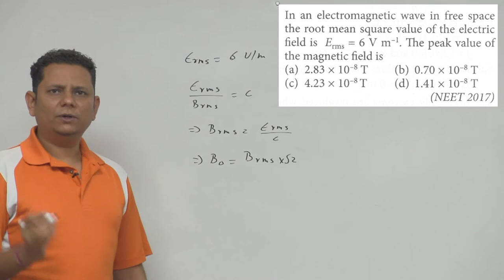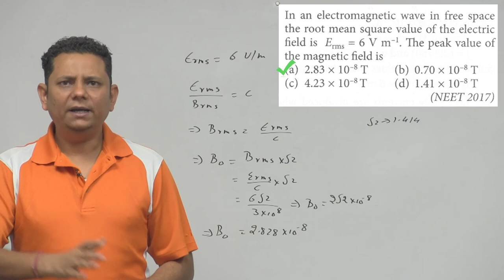In an electromagnetic wave in free space the root mean square value of the electric field is E r ms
In an electromagnetic wave in free space the root mean square value of the electric field is E r ms=6 V/m.